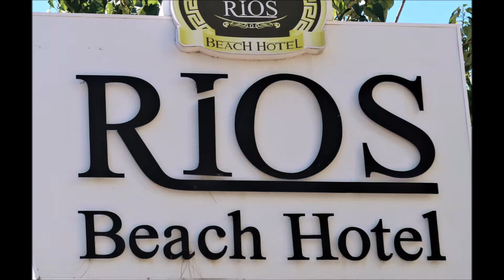ГОТЕЛЬ РІОС БІЧ 4* В БЕЛЬДІБІ (ТУРЕЧЧИНА) НОМЕР РЕСТОРАН ПЛЯЖ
Невеликий готель типу економного відпочинку. Являє собою одну основну 4-поверхову будівлю. Розташований біля Бельдібі, на другій береговій лінії. Пляжний готель. Пляж піщано - гальковий, власний, галька та каміння. Відстань до моря (2 лінія): 50 м